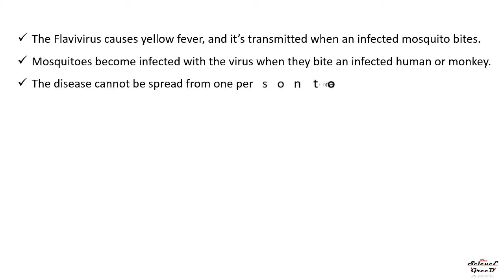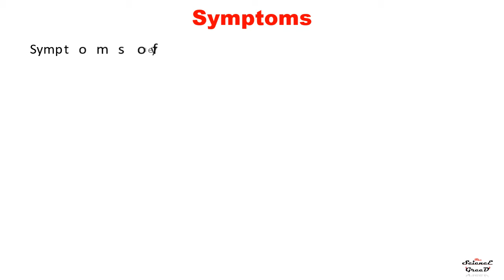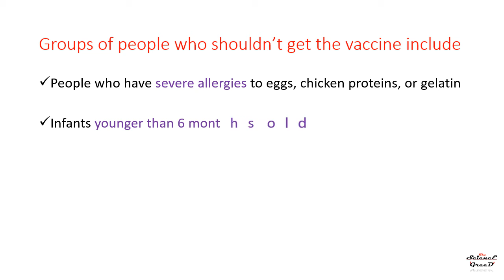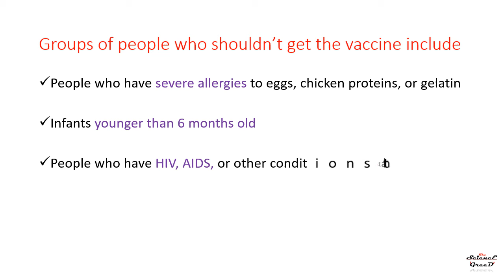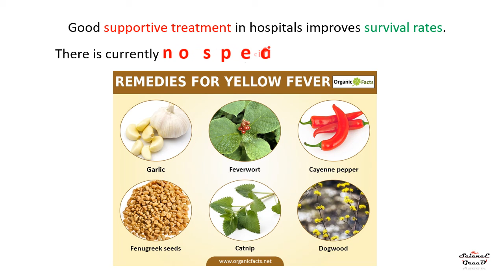Yellow Fever Vaccine 28 april - Science Greed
A vaccine was announced for yellow fever for human immunization   In 1932. It was developed by Drs.